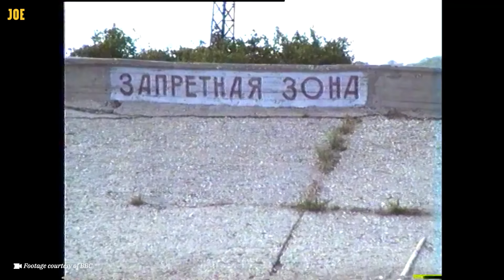Adam Curtis on the fall of the Soviet Union's worrying parallels with modern Britain